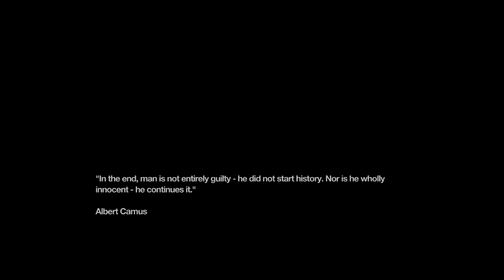Remember Me Gameplay Walkthrough E3- Low Life/Low Tech part 2